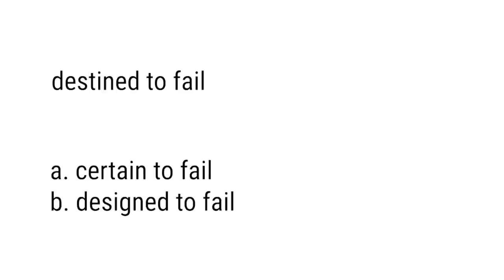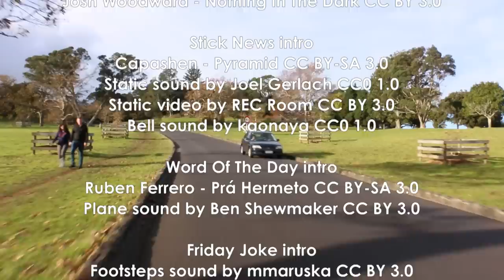Kavalier Calm, Attached At The Hip, A Bee In Your Hand, Blackboards From 1917